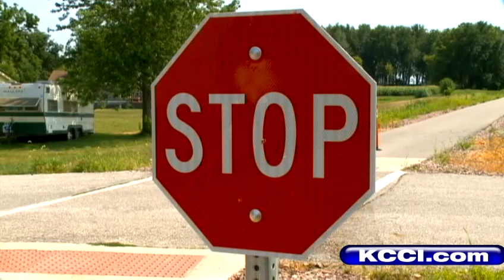Cyclists call encounter with deputy frightening